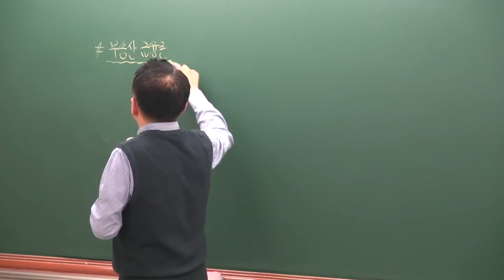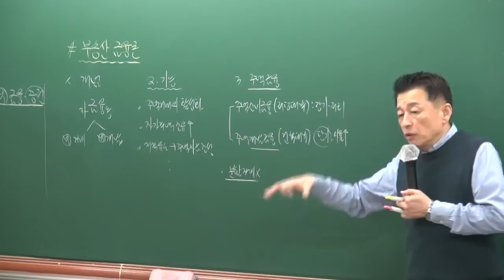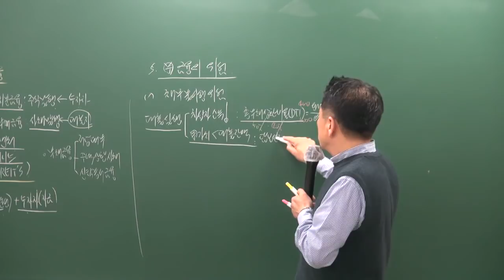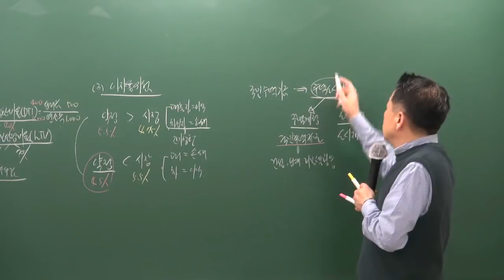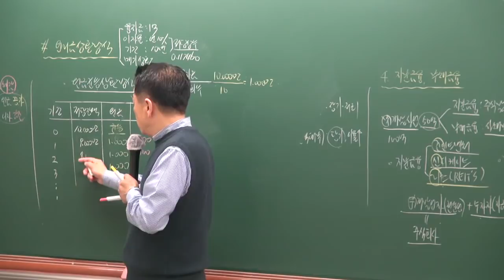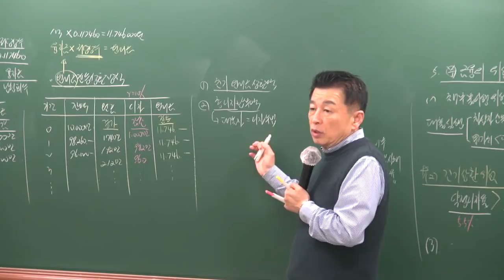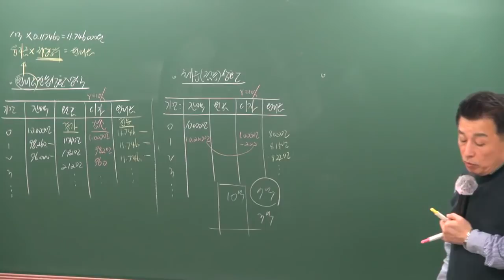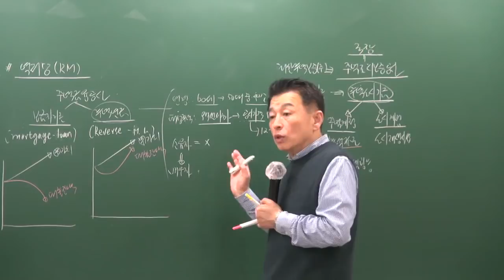[공전무] 2019년 공인중개사 부동산학개론 고급이론 4-25